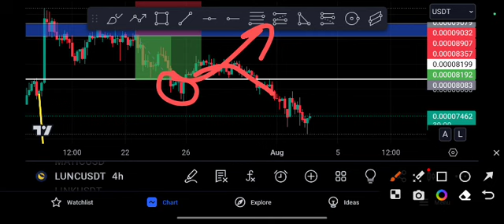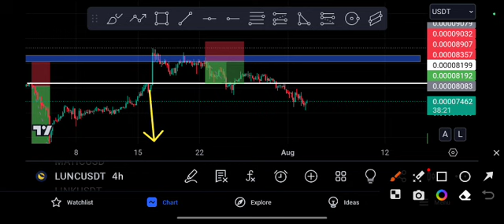LUNC URGENT watch! LUNC Lastest Price Prediction